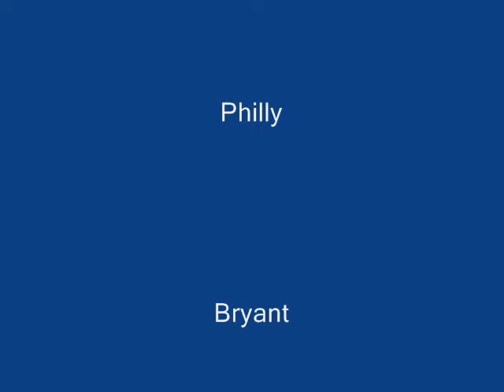buzz gets pwned for real